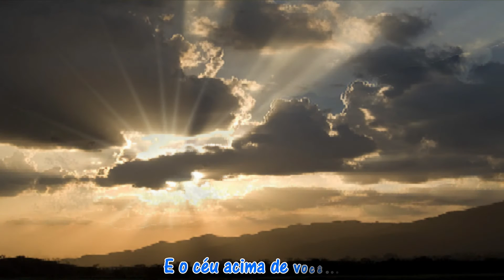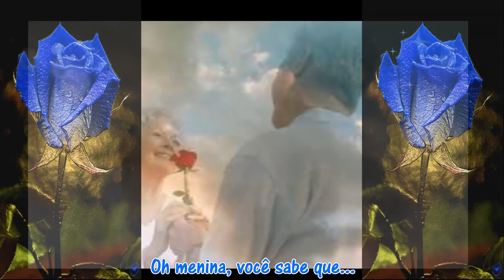You've Got A Friend - James Taylor - Tradução - sApiN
Você Tem Um Amigo

Quando você estiver deprimida e confusa

E você precisa de uma mão amiga

E nada, nada estiver dando certo.

Feche os olhos e pense em mim

E logo eu estarei lá

Para iluminar até mesmo suas noites mais sombrias.

Apenas chame meu nome,

E você sabe, onde quer que eu esteja

Eu virei correndo, oh sim

Para vê-lo novamente.

Inverno, primavera, verão ou outono,

Tudo que você tem a fazer é chamar

E eu estarei lá, sim,sim, sim

E o céu acima de você

Tornar-se escuro e cheio de nuvens

E aquele antigo vento norte começar a soprar,

Mantenha sua cabeça sã e chame meu nome em voz alta

E logo eu estarei batendo na sua porta.

Eu virei correndo para te ver novamente.

Ei, não é bom saber que você tem um amigo?

As pessoas podem ser tão frias.

Elas te magoarão e te abandonarão.

E então elas tomarão sua alma se você deixá-los.

Ah, sim, mas não permita-lhes.

E você sabe que onde eu estou

Oh, você não sabe que no,

Ei, agora tudo que você tem a fazer é chamar.

Senhor, eu estarei lá, sim eu estarei.

Não é bom saber que você tem um amigo.